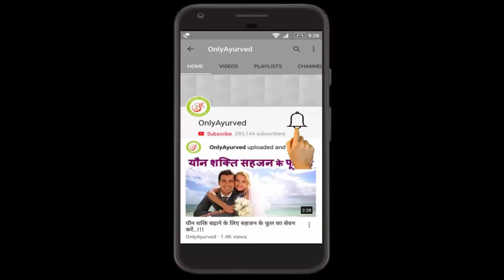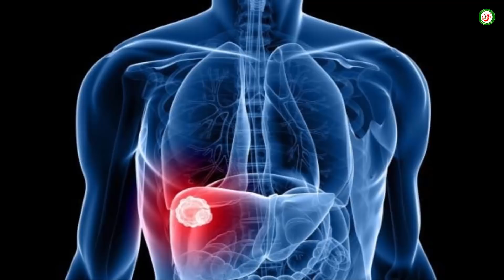सहजन किडनी, लीवर, हार्ट, ब्लड प्रेशर, कोलेस्ट्रॉल,मोटापा जैसी बिमारियों का तोड़ है.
सहजन का 1 चम्मच चूर्ण किडनी, लीवर, हार्ट, ब्लड प्रेशर, कोलेस्ट्रॉल, डायबिटीज, कैंसर, मोटापा जैसी बिमारियों का तोड़ है.

    हड्डियों की मजबूती – जैसा के हम अपनी पुरानी पोस्ट में बता चुके हैं के अगर किसी को घुटने बदलने के लिए डॉक्टर ने बोल दिया है तो भी वो इसका प्रयोग कर के देखे, इसमें कैल्शियम और आयरन अधिक मात्रा में पाया जाता है जिसके सेवन से हड्डियाँ मज़बूत होती हैं, और हड्डियों की घिसावट रूकती है.
कैंसर नहीं होगा – इस पौधे में बहुत सारे Anti Oxidants हैं और ये Free Radicals से लड़ने में बहुत सहायक है, ये कैंसर के सेल्स को बढ़ने से रोकता है, इसमें vitamin सी और Beta Carotene होते हैं इसके साथ में इसमें chlorogenic acid and quercetin भी हैं जो के सेल्स के लिए रक्षात्मक शील्ड का निर्माण करते हैं.
    तुरंत सर दर्द से आराम – सहजन की जड का रस निकाल कर इसको गुड के साथ सेवन करने से तुरंत सर दर्द में आराम आता है.
    आँखों के लिए – इसका नियमित सेवन आपकी आँखों की रौशनी को बढ़ाएगा, आप इसके पत्तों का रस निकाल कर इसको आँखों में भी लगा सकते हैं.
मौसमी बीमारियों में – सर्दी-खांसी, गले की खराश और छाती में बलगम जम जाने पर सहजन के सूप का इस्तेमाल करना बहुत फायदेमंद होता है. इसके लिए इसके पत्तों फूलों या फली का इस्तेमाल करें. सहजन का सूप पाचन तंत्र को भी मजबूत बनाने का काम करता है. इसकी फली में मौजूद फाइबर्स कब्ज की समस्या नहीं होने देते हैं.
Blood Pressure – Heart Attack – cholesterol – सहजन का नियमित सेवन blood pressure को नियमित करता है, इसमें मौजूद vitamin सी, बैड कोलेस्ट्रॉल को नियंत्रित करते हैं और इसका नियमित सेवन हार्ट अटैक और हार्ट फ़ैल जैसी स्थिति आने ही नहीं देता.
    वैवाहिक जीवन के लिए – सहजन के सूप के नियमित सेवन से सेक्सुअल हेल्थ बेहतर होती है. सहजन महिला और पुरुष दोनों के लिए समान रूप से फायदेमंद है.
    अस्थमा में –  अस्थमा की शिकायत होने पर भी सहजन का सूप पीना बहुत फायदेमंद होता है.
खून की सफाई – सहजन का सूप खून की सफाई करने में भी मददगार है. खून साफ होने की वजह से चेहरे पर भी निखार आता है. चेहरे पर दाग धब्बे, कील मुंहासे सही होंगे.
    डायबिटीज – अगर आप डायबिटिक हैं तो ये आपके लिए बहुत काम का है, इसके पत्तों को छाया में सुखाकर 1 चम्मच दिन में दो बार भोजन के आधे घंटे के पहले सेवन करें. आपको इसमें आराम मिलेगा.
किडनी के लिए – मोरिंगो में Vitamin A, C और कैल्शियम भरपूर मात्रा में होता है, किडनी के रोगियों को डाइट की लिमिट होती है, ऐसे में उनको ज़रूरी पोषक तत्व की कमी हो जाती है, ऐसे में सहजन उनके लिए बहुत फायदेमंद डाइट है. और किडनी का जो Electrolyte को बैलेंस करने का काम है उसमे ये बहुत बेहतरी से काम करता है. अगर किडनी एक बार काम करना बंद कर दे तो रक्त में फॉस्फोरस बढ़ जाता है जिस से शरीर का कैल्शियम कम हो जाता है जिस से हड्डियों के बहुत सारे रोग हो सकते हैं, ऐसे में ऐसे रोगी जिनको किडनी की कोई समस्या है वो इसका सेवन ज़रूर करें.
    मोटापे के लिए – इसके 11 पत्तों की चाय बनाकर इसमें आधा निम्बू निचोड़ कर पियें, इस से मोटापा भी कम होगा.
    बढती आयु को रोके – इसमें vitamin भरपूर होने की वजह से ये बढती आयु को रोकता है अर्थात ये Anti Aging है, ये आँखों की रौशनी बढाता है और रोग प्रतिरोधक क्षमता बढ़ाकर रोगों से लड़ने में बहुत महत्वपूर्ण भूमिका निभाता है.
    Multi Vitamin rich source – सहजन की जड़, फलियों, पत्तियों, फूल और तने की छाल अर्थात इसका पंचांग इन सब को एकत्रित कर के इनको सुखा लीजिये, फिर इसको कूट पीसकर चूर्ण बना लीजिये, यह चूर्ण किसी भी मल्टी विटामिन कैप्सूल से 100 गुणा बेहतर होगा.
    लीवर के लिए – अगर लीवर डैमेज हो गया हो तो ये इसको सुधारता है, ये लीवर की सूजन को कम करता है और ये Enzymes को Restore करता है. जिससे लीवर सही काम करने लगता है.

सहजन के सेवन की विधि.

इसको हर प्रकार से सेवन किया जा सकता है, जब मौसम में इसकी फली आती है तो इसकी सब्जी बना कर खाएं, और जब इसका मौसम नहीं होता तब आप इसके पत्तों को सुखाकर इसका एक एक चम्मच सुबह शाम खाएं. या ताज़ा पत्तों की चाय बना कर पियें. और आप इसकी छाल का काढ़ा बना कर पी सकते हैं. और अगर आप इसकी छाल का इस्तेमाल कर रहें हैं तो आप इस पेड़ को और भी लगायें, क्यूंकि अधिक छाल निकालने से पेड़ फलना फूलना बंद कर देता है. जब भी छाल निकाले तो पेड़ के पास में पड़ी हुयी मिटटी से उस जगह पर लेप कर दें.

अब तो आप जान ही गए होंगे के हमने इस पेड़ को Tree Of Heaven क्यों कहा है. अगर आपको ये जानकारी अच्छी लगे तो शेयर ज़रूर कीजियेगा. और Only Ayurved को दुआओं में ज़रूर याद रखना. और फिर वही बात के वैसे तो ये सभी चीजें हर जगह उपलब्ध हैं, मगर फिर भी अगर आपको कोई औषिधि चाहिए तो आप श्री जितेंदर जी से 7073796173 पर संपर्क कर सकते हैं. ध्यान रहे के जितेंदर जी ये पंसारी की कच्ची औषधियां बेचते हैं वो कोई वैद नहीं हैं. और उनका Only Ayurved से कोई सम्बन्ध नहीं है. उनका नंबर यहाँ सिर्फ आपको ये कच्ची औषिधि उपलब्धता के लिए बताया है.